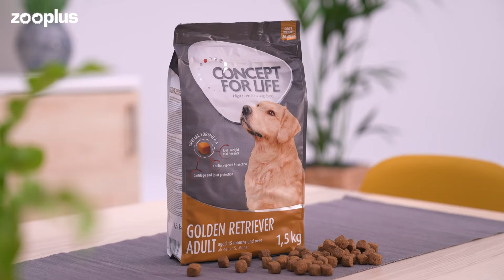Concept for Life Golden Retriever Adult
Premium dry food for Golden Retrievers aged 15+ months, this kibble is formulated to promote healthy heart function & has an adapted calorie content to help maintain ideal weight.